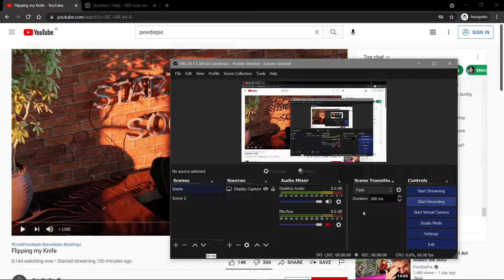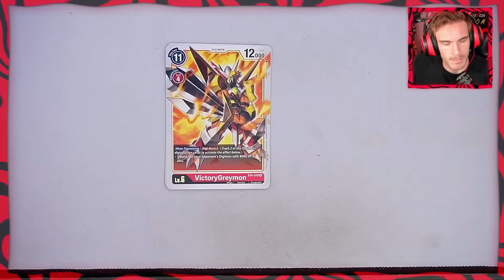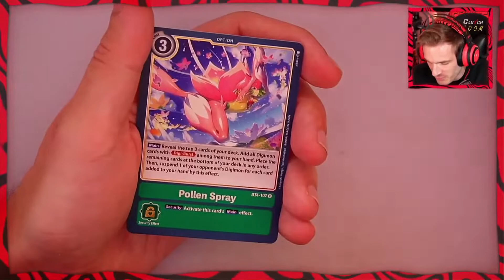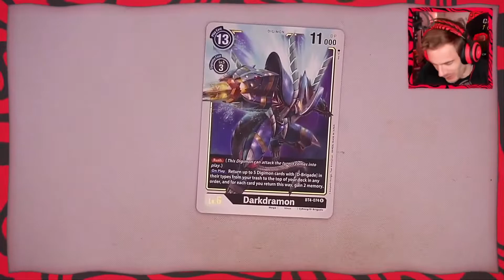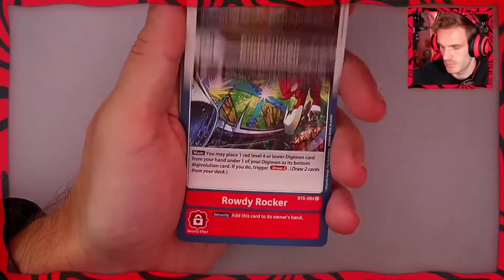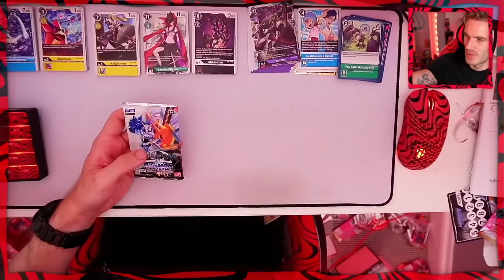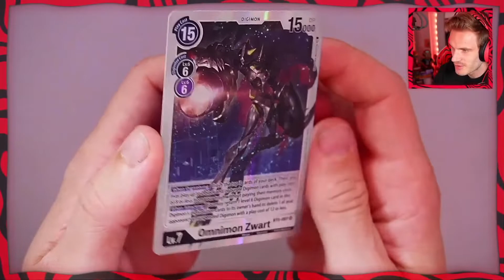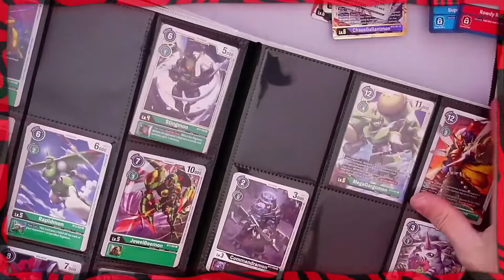I am Digimon Card Opener CEO pewdeipie live stream 22 09 2021